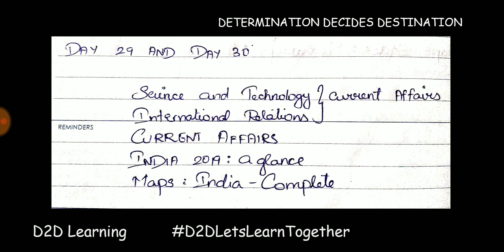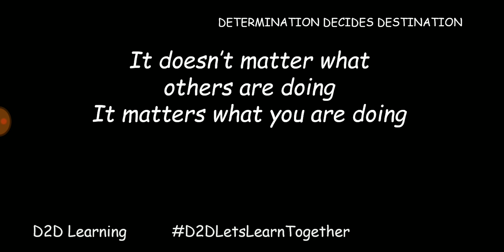Day 29 and Day 30 - 50 Days Revision Plan - UPSC CSE Prelims - Tamil | D2D